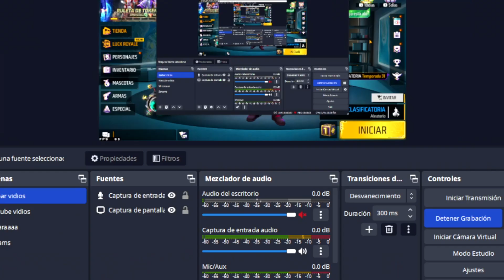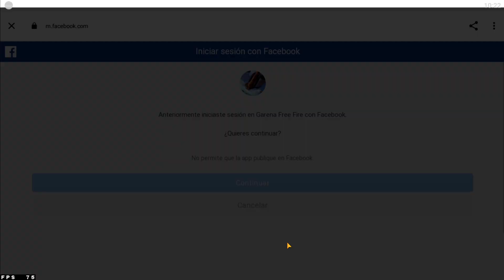🔥OFICIALMENTE GARENA CONFIRMA FECHA REGRESO PASE SAKURA y HIP HOP 2023 🤯 Agenda Semanal de free fire